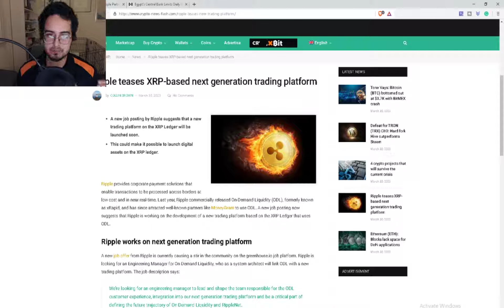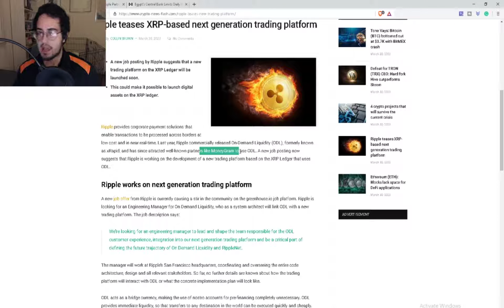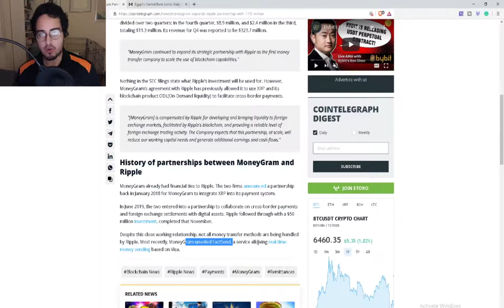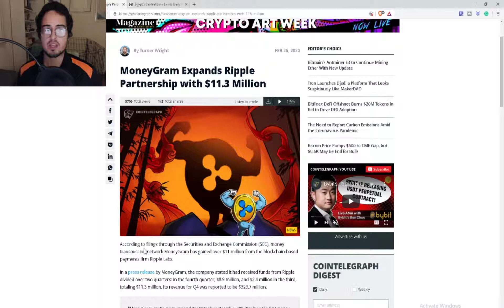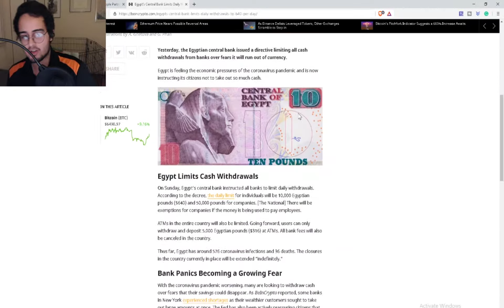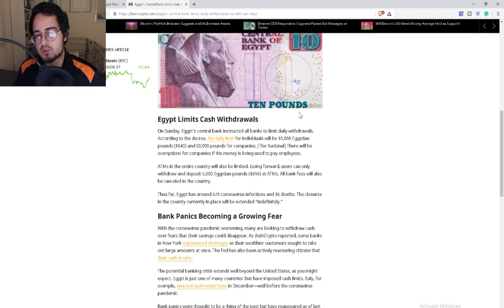Ripple: XRP A Trading Platform? Egypt Banks Limiting what individuals can withdraw!?!?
If you glance at my video for a short time, let it be the end talking about how banks can tell YOU how much of your MONEY you can withdraw.

Talk about some very interesting speculation that has came to light, due to Ripple Labs new job posting.

What really grinds my gears, how is it that banks can limit the ammount OF YOUR MONEY, that you can withdraw ! ?

Keep in mind that I am not a financial expert by any means.